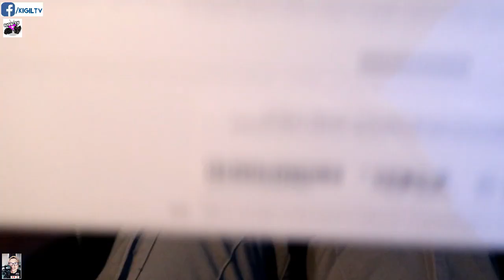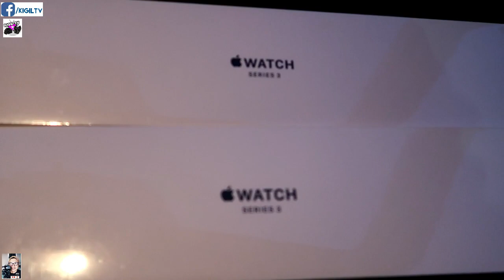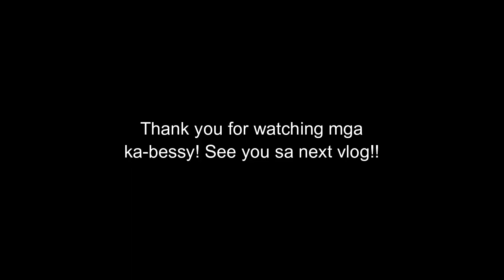ANONG KEMERUT SURPRISE XMAS GIFT ANG NABILI KO FOR MUDRA AND PUDANG? SUCCESSFUL KAYA?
Kemerut successful nga ba ang pa-surprise Christmas gift ko kina mama at daddy? As in last minute shopping galore bes! Samahan ninyo ang aking mala-HAGARDO VERSOZAng mukha na nanlalaban na akala mo'y may mantika. HAHAHA. Kakaloka!